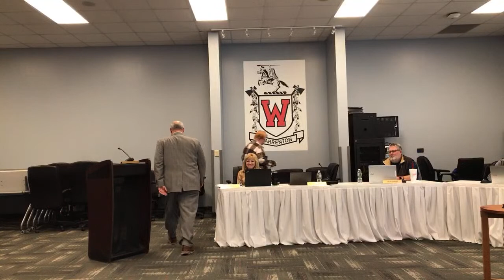January 2023 Board of Education Meeting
Hello Warren County R-III Families,

Below is information from the January 12, 2023 Warren County R-III School Board meeting.

New Hires
Congratulations to Dr. Rachel Quintana for being named the interim middle school principal for the remainder of the school year.  Dr. Quintana is currently one of our high school assistant principals.  Dr. Boctor's last day as middle school principal will be on January 20th.  I would like to thank Dr. Boctor for all she has done for the district and wish her well.  Dr. Quintana be working at both the high school and middle until the district can find a replacement for Dr. Quintana.  The district hopes to announce a replacement for Dr. Quintana on January 26th.  The district will be doing a search for a permanent middle school principal later this semester.

Congratulations to Dr. Emily Turner for being named Director of Special Education for the 23-24 school year.  Dr. Turner is currently the director at the early childhood center.

Congratulations and welcome to Jen Niehoff as an administrative assistant at the high school, Kylee Cochran as a paraprofessional at Warrior Ridge, Adele Williams and Ester Marie Smith as food service at Daniel Boone.

Recognitions
The board of education recognized Shelbi Tittel for being selected to the all state orchestra.  Congratulations Shelbi!

The board of education recognized Katelyn Pettit for being named the Missouri assistant softball coach of the year.  Congratulations Coach Pettit!

Superintendent Reports
Dr. Klinginsmith gave an update on the district's Comprehensive School Improvement Plan (CSIP).
Dr. Klinginsmith updated the board of education that four candidates have filed for the board of education.  They are Carolyn Spraggs, Franci Schwartz, Keith Harbison, and Rich Barton.
Dr. Klinginsmith gave an update on the district's finances.
All program evaluations can be found on Diligent.

Contracts and Agreements
The district entered into an agreement with Infinite Campus to transfer our data from SISK12 to Infinite Campus.  The total cost is $3,000.  Infinite Campus is replacing SISK12 next school year.
All consent agenda items can be found on Diligent.

Old Business

Policy Approvals
Several policies were changed in order to be in compliance with new laws and regulations.  A full list of policies can be found here.
Former school board members may now hand out their diploma to family members within the second degree at graduation.
Graduation Date and Time
There currently is conflict with ACT testing and graduation.  Graduation will now occur at 7:00 pm on June 10th.  In case of rain, the make-up date will be Sunday evening.
All old business can be found on Diligent.

New Business

Bus Bids
The district will be leasing 3 type A buses and 3 type C buses for a total of $125,382.  These buses will be used for early childhood transportation.  The lease of these buses is 100% reimbursable for early childhood special education.
The district will be purchasing 4 type C buses to be used in everyday transportation.  The total cost of this $580,812.  This will be budgeted out of the capital projects budget for next school year.
All new business can be found on Diligent.

The next school board meeting is on January 26th at 5:00 pm at the Warren County R-III Central Office.  This is a closed meeting to discuss personnel and negotiations.

Sincerely,
Gregg Klinginsmith
Superintendent of Schools
Warren County R-III School District